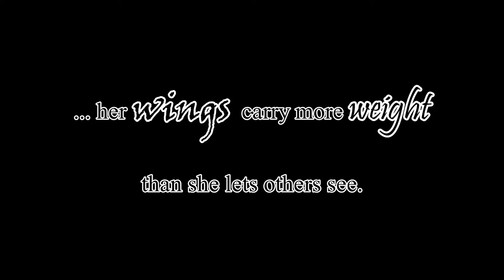SUNRISE: Mia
"Keep watch for a girl of the worst storms. Her wings carry more weight than she lets others see."

Mia Mayfield
Air. Lightning. Metal... Flying into a world she never believed in before it was thrust upon her.

Keep an eye on this spot for more to come ;)